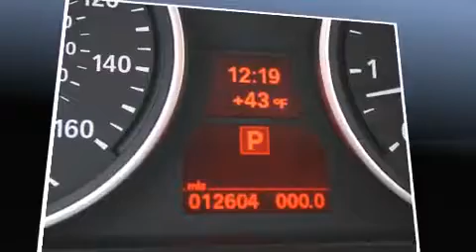2013 BMW X5 xDrive35i Premium in Fletcher, NC 28732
Climb inside the 2013 BMW X5. With fewer than 15,000 miles on the odometer, this is a technologically advanced vehicle for the sport-inclined driving enthusiast! Under the hood you'll find a 6 cylinder engine with more than 300 horsepower, providing a spirited, yet composed ride and drive. Turbocharger technology provides forced air induction, enhancing performance while preserving fuel economy. A wealth of standard features means that you no longer have to sacrifice. Like leather upholstery, front and rear reading lights, a tachometer, automatic dimming door mirrors, front and rear air conditioning, power door mirrors, rain sensing wipers, and 1-touch window functionality. With high intensity discharge headlights illuminating your path, you'll always appreciate maximum visibility. For drivers who enjoy the natural environment, a power moon roof allows an infusion of fresh air. BMW also prioritized safety and security with features such as: head curtain airbags, front SIDE impact airbags, traction control, brake assist, anti-whiplash front head restraints, a security system, an emergency communication system, and 4 wheel disc brakes with ABS. All wheel drive enhances stability in unpredictable circumstances. Our sales reps are knowledgeable and professional. We'd be happy to answer any questions that you may have. Please don't hesitate to give us a call.